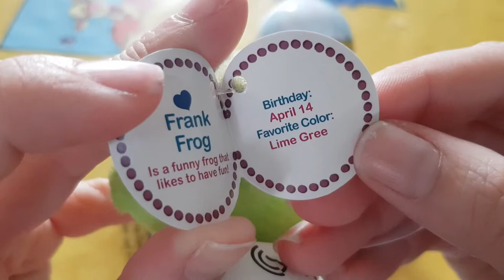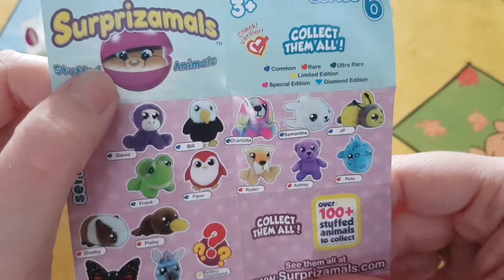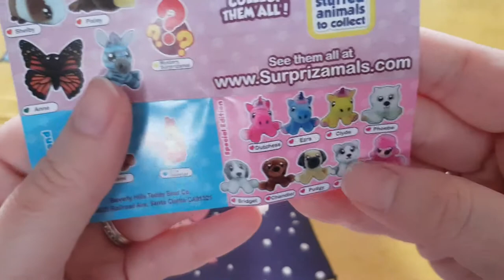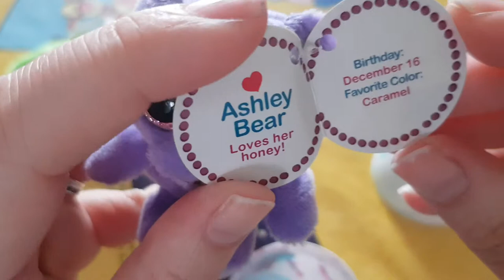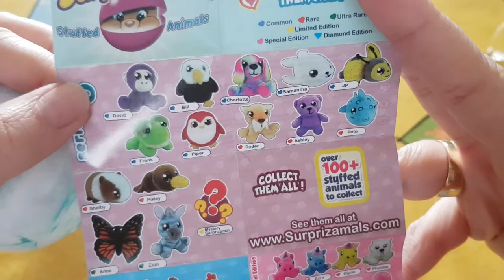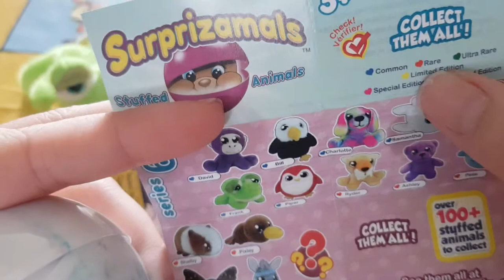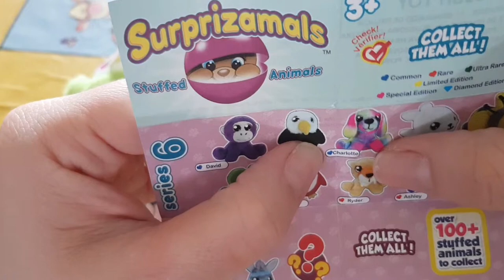boule a peluche peluche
boosters une petite boule il y a une peluche dedans